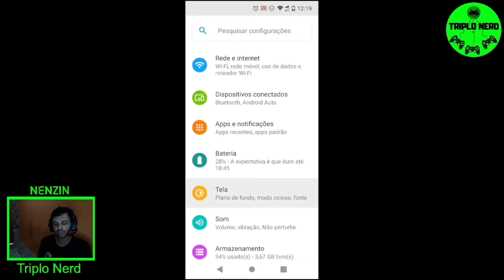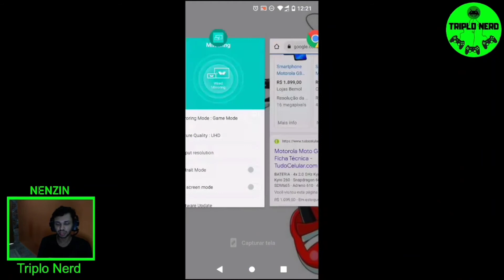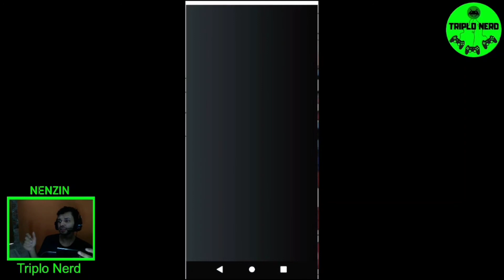Como retirar as bordas pretas do Espelhamento do celular na tv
neste vídeo mostro como fazer algumas configurações no celular e no app mirroring para remover as bordas pretas no Espelhamento via cabo, utilizando a tecnologia miracast ou mirascreen. Com podendo jogar seus jogos do celular na Tv com tela cheia.

Link dos melhores cabos para espelhar celulares sem mhl abaixo
📌 Unnlink
📌 mirascreen ld29
📌 mirascreen ld39